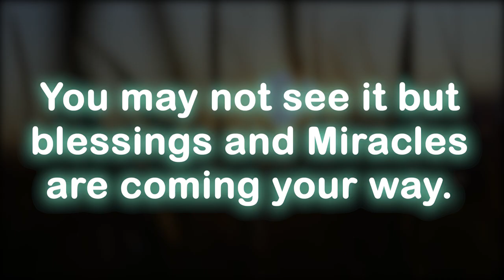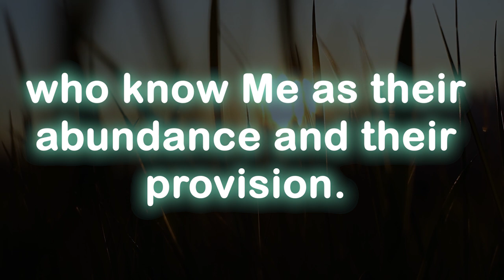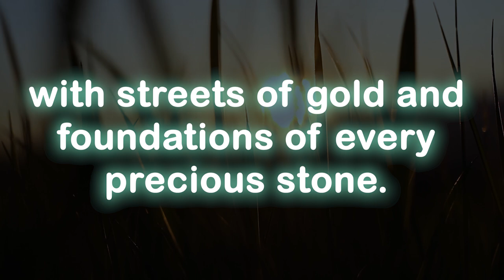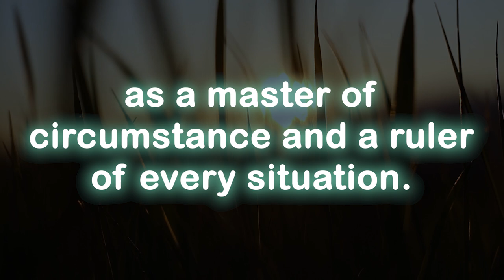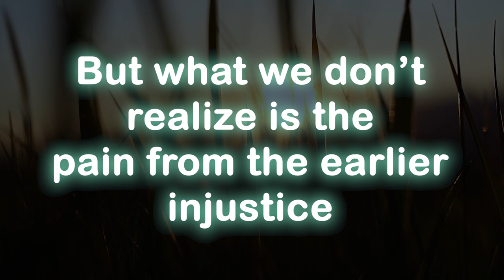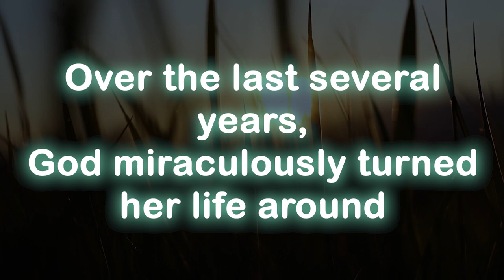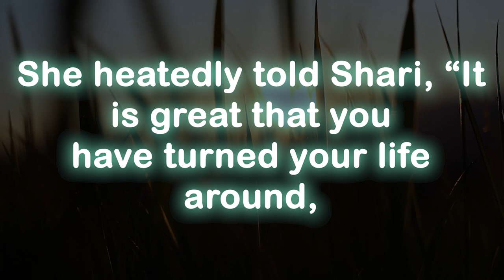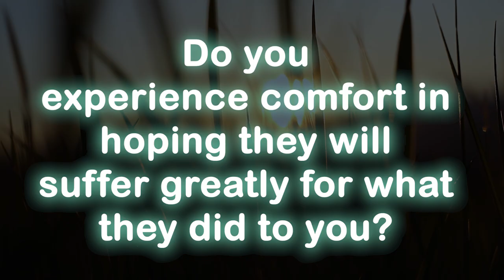God message today 🦋 God message for me today 💕 prophetic word 💕 prayer